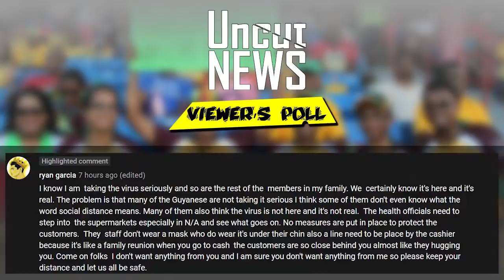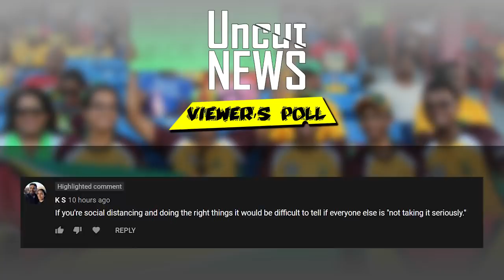GUYANA UNCUT NEWS || JULY 8, 2020